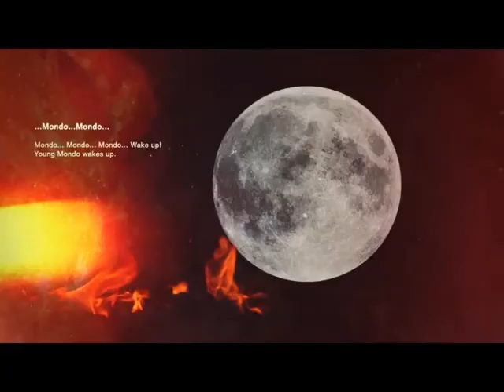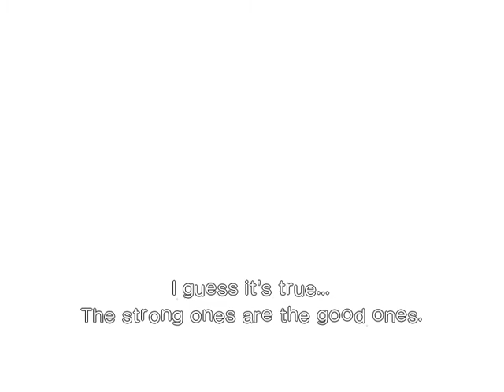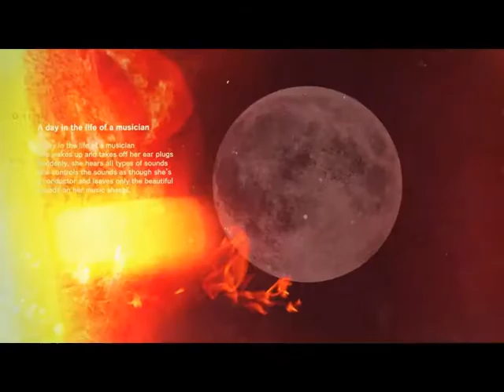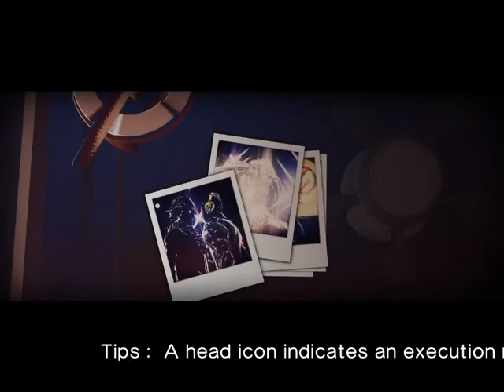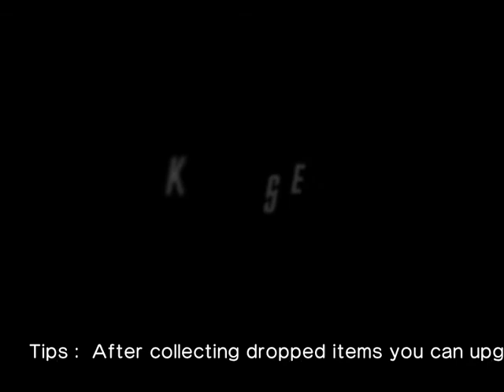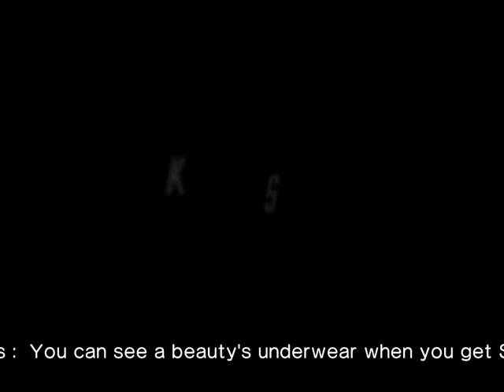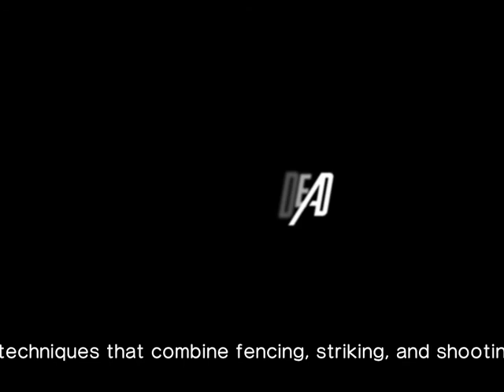Killer is Dead part 3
ขอบคุณที่ดูคลิป ฝากติดตามหรือกด like ให้หน่อยก็ยังดี